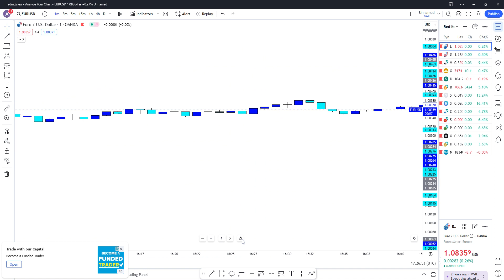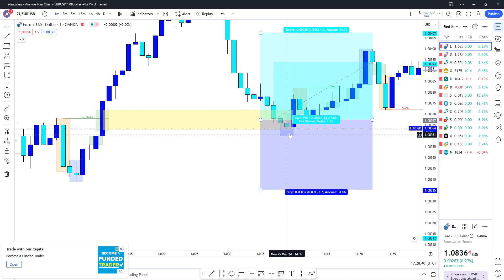Ethiopian ፎሬክስ ትሬደር/ WHAT IS A FAIR VALUE GAP?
Join my free telegram link in my instagram bio